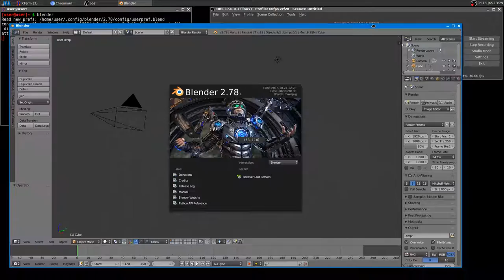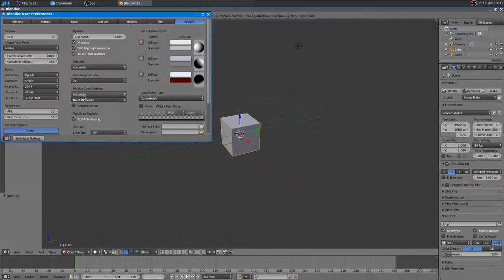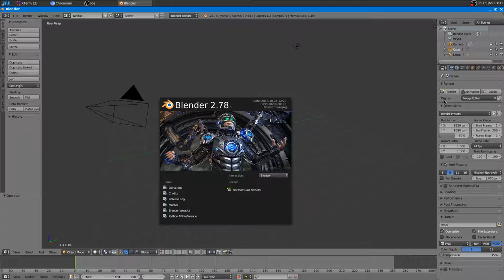BLENDER ·· fix bad User Interface rendering when using AMD cards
16GB Ram DDR3-1600 cl9
ASRock Fatal1ty p67 Performance
Shitty HDD